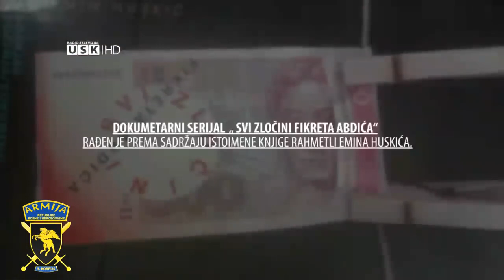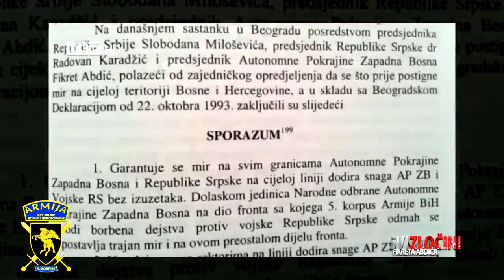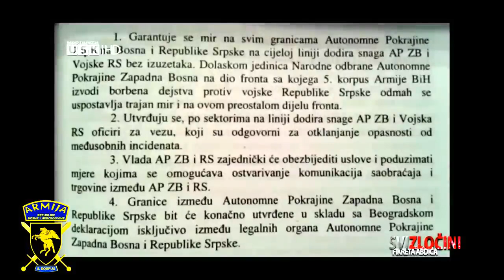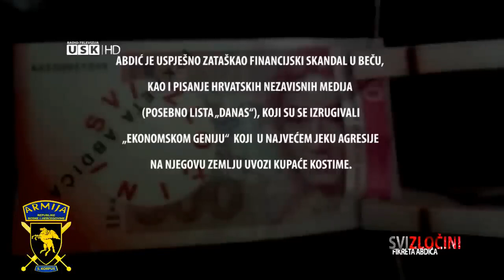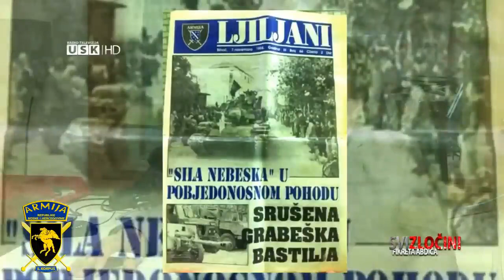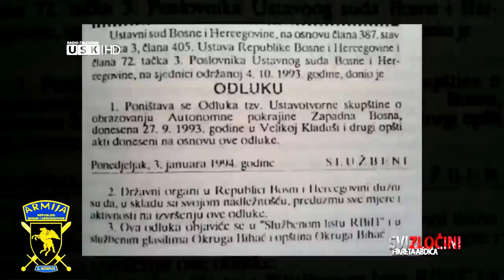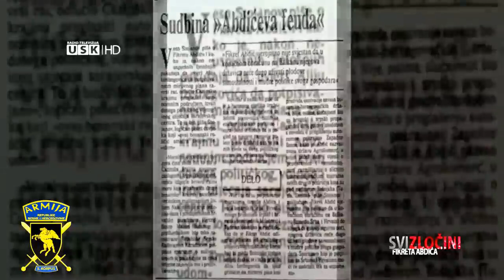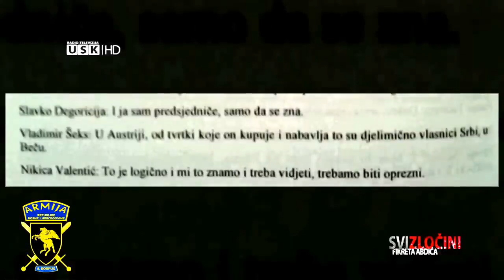06) SVI ZLOČINI FIKRETA ABDIĆA EPIZODA 6